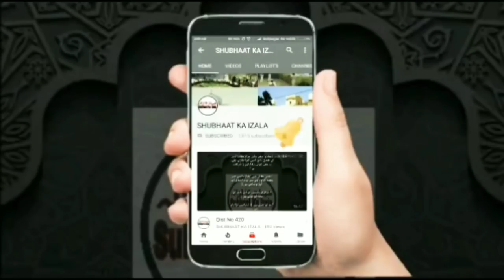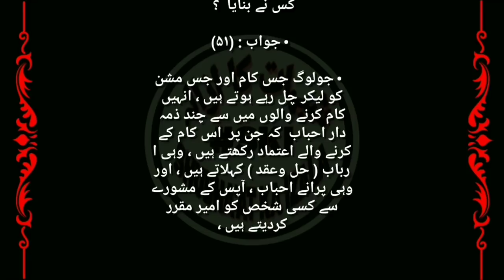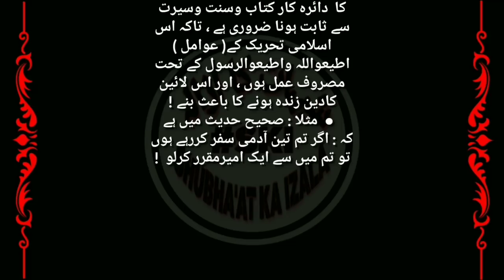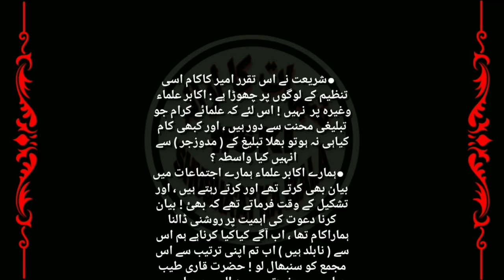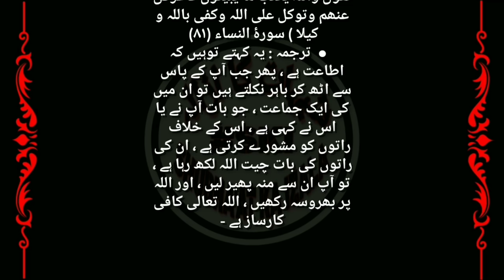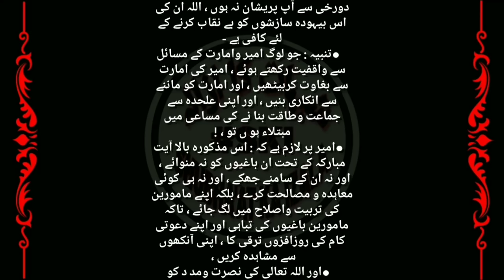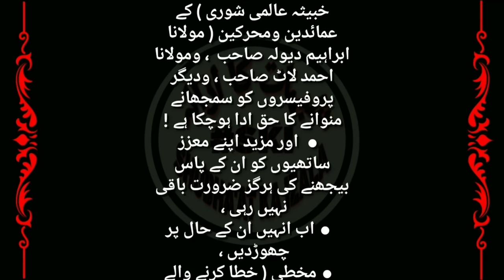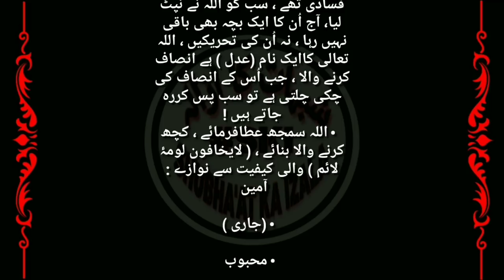Qist No 619 Sulaah Sathiyon k Sath Hoti Baaghigo se Nahi, Amarat Qayam ho Chuki,RUJU Nizamuddin ko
Amarat Qayam ho chuki,
Da'awati Kaam k Sare Faisale Markaz Nizamuddin Mai Honge Bahar Nahi,
Sulaah Sathiyon k Saath Hoti hai Baaghigo se Nahi,
Maafi Mangne aur Manae ka Waqt Guzar Gaya ab Faisale ka Waqt hai